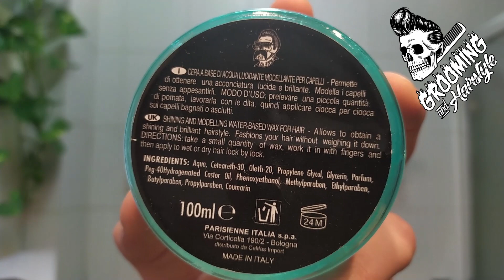✂️·Groomin&Hairstyle· 𝕰𝖑 𝕵𝖊𝖋𝖊 𝕻𝖔𝖒𝖆𝖉𝖊 (fissaggio forte) ✂️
Video recensione El Jefe Pomade (Fissaggio forte)
Dove trovare i prodotti El Jefe: